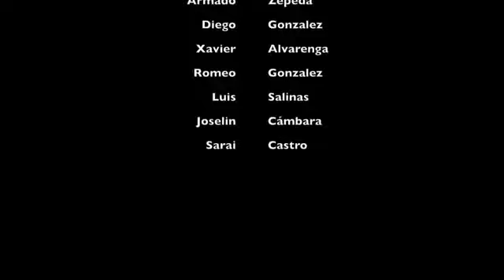Dubons Canción De El Salvador Para El Mundo 🌎 Nayib Bukele Nuestro Gran Presidente 🙏🏽🇸🇻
Dubons Canción Para Nuestro Presidente Nayib Bukele 🇸🇻